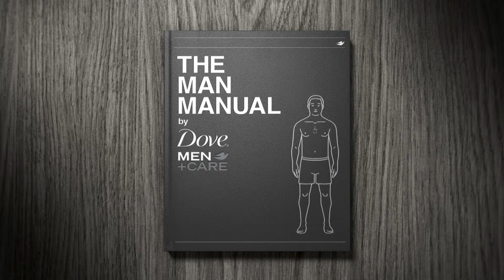Dove Men+Care 'Protecting Man's Outer Layer'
Director: John Robertson
Production Company: Passion Pictures

I was one of five compositors on this global series of commercials, and was lead compositor on the project for 7 months. This is one of the spots that I comped using After Effects. The characters were created and animated in XSI.

30 secs